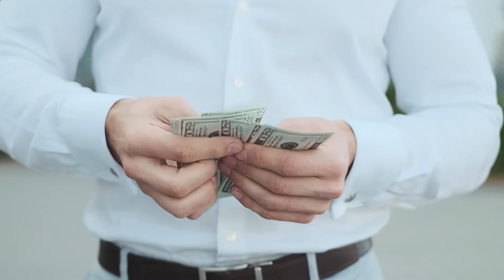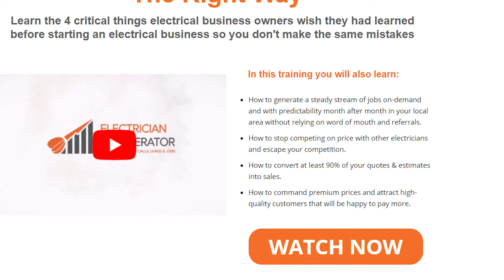Electricians REALLY Only Become An Electrician For ONE Reason!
Welcome back to Electrician District, today on the channel we are going to talk about Why become an electrician. Did you ever wonder what life was like before electricity? Electricity is hugely important to modern day life and where would we be without all those important electricians who maintain this on our behalf? If you’re thinking about becoming an electrician but considering other trades we thought we'd give you the top reasons why we think you should become an electrician today:

It pays the most of all the trades. Obviously for those who become an electrician it is possible to supplement their salaries by going self employed, working over time, becoming approved with a JIB Card, or investing in an inspection and testing course, becoming management or moving into office work after completing our 2396 Electrical Design course, which means if you work hard you can earn a lot more than the average. There is career progression available for all electricians and there are various paths you can take! Challenging interesting work. Dealing with electrics can be a tricky job, you have to have a great understanding of practical installation skills, electrical diagrams and health and safety. You need to be able to think quickly to provide solutions for problems working away, making sure your work is compliant to the UK’s wiring and building regulations. One day you may be carrying out a standard install, the next you could be fault finding and then you could be inspecting and testing. This challenge and variety will keep you sharp and ensure that no two days are ever the same. A career and skills for life. Once you learn your trade it’s a skill which will see you through until the end of your life, this is a sort after skill which your friends and colleagues will be interested in seeking your help and advice for. Property side projects. Most tradesmen or women have a lot of friends within the industry which means it's easy for them to do up houses cheaply and sell these on, which is a healthy way of topping up that income. Watch till the end for more of the reasons why you should become an electrician.

If you’re already an electrician running your own business or just about to start and grow your own electrical business, you must learn the 4 critical things electrical business owners wish they had learned before starting an electrical business so you don’t make the same mistakes.